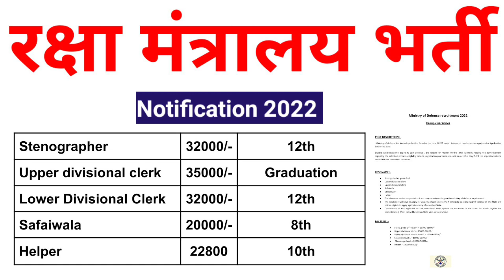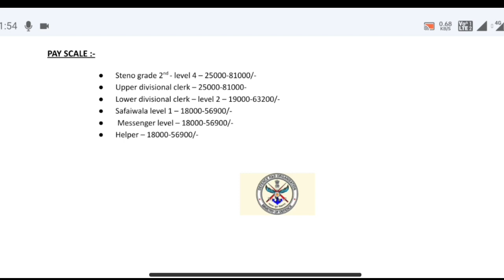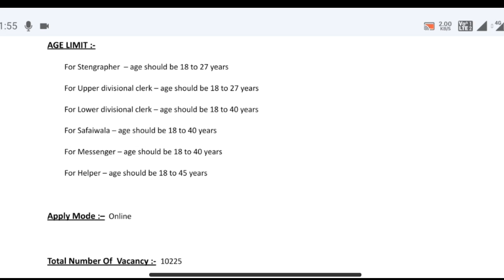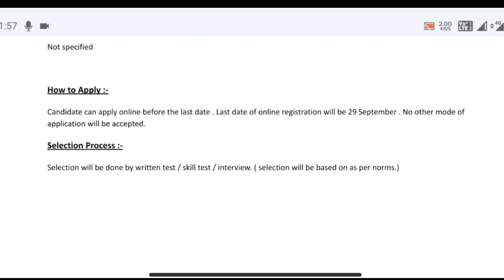raksha mantralaya bharti 2022 | रक्षा मंत्रालय भर्ती 2022 | Ministry of defence vacancy 2022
पोस्ट ऑफिस भर्ती 2022 | Post office bharti 2022 | post office recruitment 2022 | GDS VACANCY 2022

सचिवालय भर्ती 2022, new vacancy 2022, sarkari naukari, 2022, sachivalaya bharti 2022, govtjobportals

महिला सुपरवाइजर भर्ती 2022 | Aanganwadi bharti 2022 | New vacancy 2022 | women supervisor bharti

How Children Learn? Child Psychology. Interesting Moments by Dr. Vikas Divyakirti

Drishti IAS•405K views

UPPCL(बिजली विभाग) | Executive Assitant || Syllabus || पेपर Pattern || Previous Cutoff || Exam Date

No. 277 | यदि बच्चों को काबिल बनाना हो तो Parents एकांत में यह वीडियो देखें | 5 Biggest Problems

Ghevar | 4 चम्मच घी से एकदम हलवाई स्टाइल पर्फेक्ट जालीदार घेवर बिना किसी मोल्ड के बनाऐ आसान विधि से

सनी देओल के 3 बेस्ट कॉमेडी सीन्स - Sunny Deol Best Comedy Scenes

Haste Raho•19M views

10:59

क्या गजब का दिमाग लगाया भारत ने बना लिया रचा इतिहास

manufacturing in india•2.4M views

14:41

ब्रह्मा मुहूर्त का रहस्य The Secret of Brahma Muhurta (Hindi)

Readers Books Club•1.1M views

17:47

Reasoning (रीजनिंग)//Part-36//For-RAILWAY NTPC, GROUP D, SSC CGL, CHSL, MTS, BANK & all exams

SSC MAKER•13M views

17:11

Correct use of could would and should | Modal Verbs | Could Would Should Grammar

English Connection•2.2M views

13:30

रात 2.30 बजे तक गंगा किनारे टेंशन में बैठा रहा | @Khan GS Research Centre | Josh Talks Hindi

Top 5 Government Job Vacancy august 2022, Latest Govt Jobs 2022, Sarkari Naukri, @govtjob portals ​

govtjob portalsNew22K views

Description